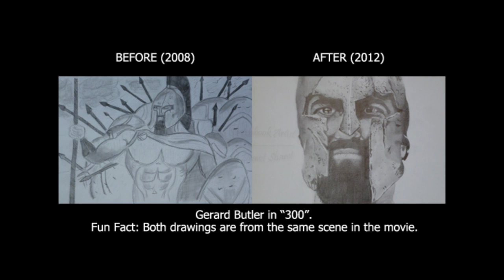Gerard Butler (300) Speed Drawing w/ Narration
Comments and suggestions welcome! Please keep it constructive. This is my first of many weekly speed drawings I am doing for my website.

When I was 17, I drew a portrait of Gerard Butler from the movie 300. Four years later, I made this portrait from the same scene. See the difference between the two in this speed drawing, the first in a series of speed drawings from The Sketchbook Artist.

Drawing a pencil portrait isn't an easy task. There are the ever-smallest details you have to be aware of that could make or break your drawing. The biggest lesson in drawing that I've learned over the last four years is to take my time. This portrait took around 7.5 hours to complete. This is probably my fourth or fifth portrait that I've done "officially" (meaning they stayed in my sketchbook instead of going in the trash), and my first in almost 3 years.

To learn about some of the tips and techniques I used to make this video, you can check out my

At the bottom of that page is a place to fill out a critique or comment. Feed free to do so!